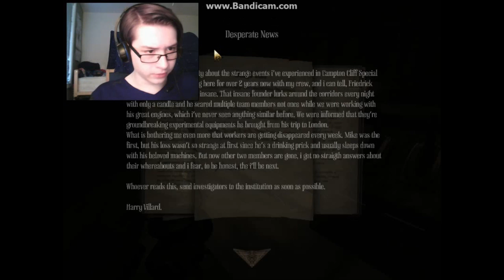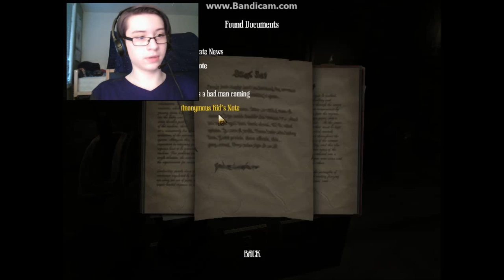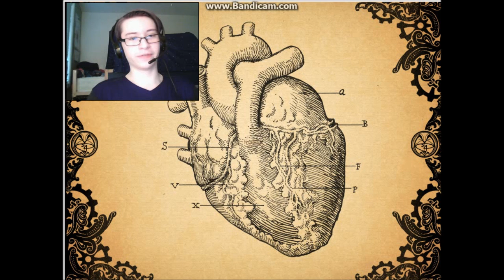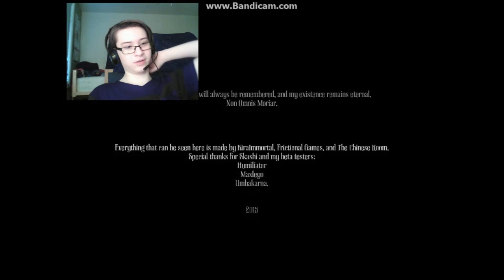AMFP: Non Omnis Moriar - END 5 | DEATH BY ELEVATOR!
Anything helps!